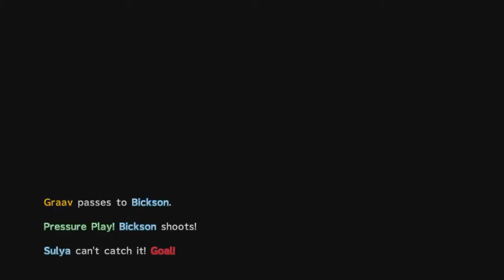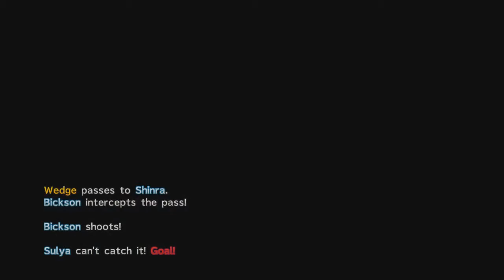Final Fantasy X-2 - Blitzball Boredom (Episode 26)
I would like to apologize for this video, but I do get kind of angry so maybe it'll still be funny.